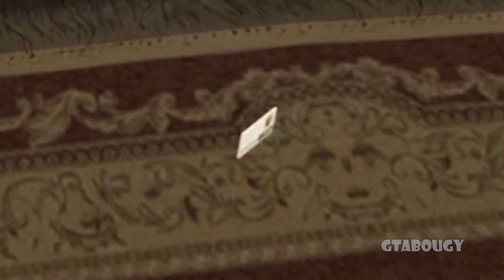How To Rob Bank in GTA 5 Story Mode!(PC,PS5,PS4,PS3,XBOX)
Grand Theft Auto V is a 2013 action-adventure game developed by Rockstar North and published by Rockstar Games. It is the seventh main entry in the Grand Theft Auto series, following 2008's Grand Theft Auto IV

---somethings you need to know---
*our purpose is just to ENTERTAIN you
*don't be SERIOUS its just a game
*we're not HURT anyone here
*in the end its just a GAME